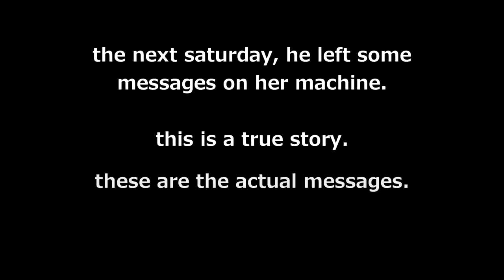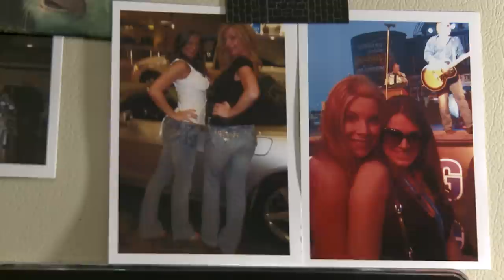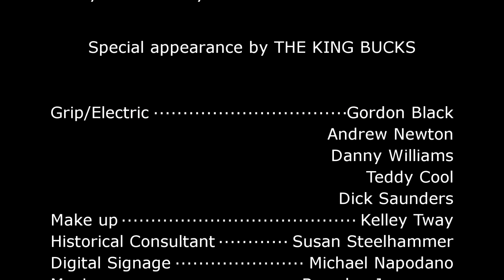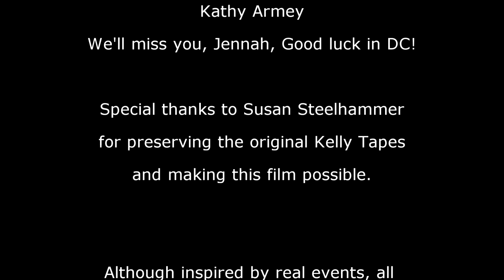The Kelly Tapes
We took a stalkers answering machine message and made a movie.